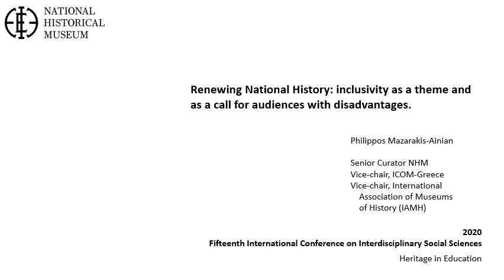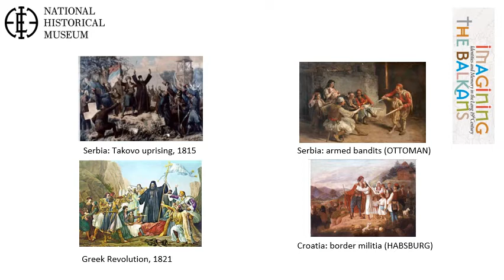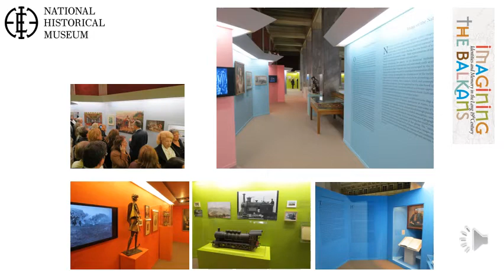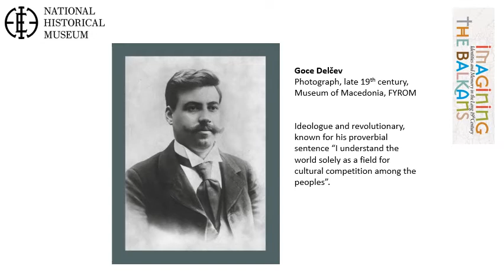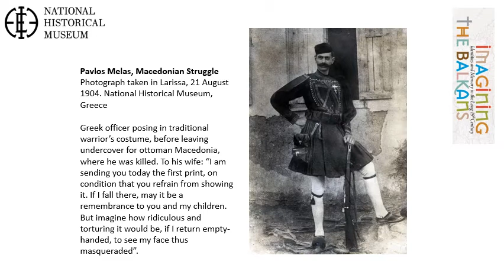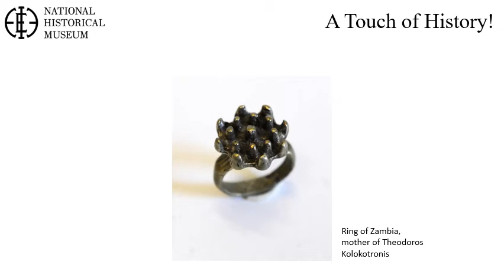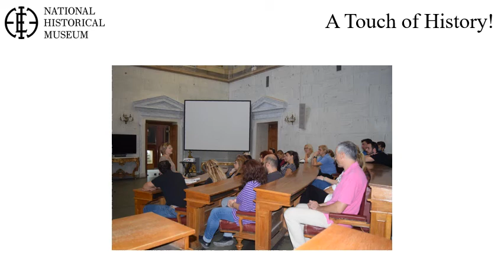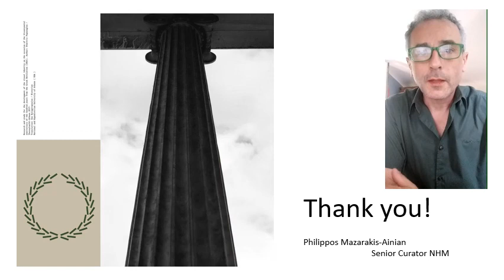I20 Virtual Panel Presentation: Philippos Mazarakis Ainian